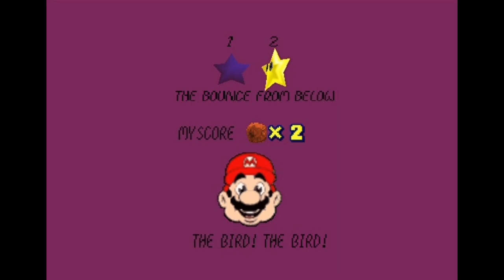Playing More Of The Super Mario Brothers Super Show 64!